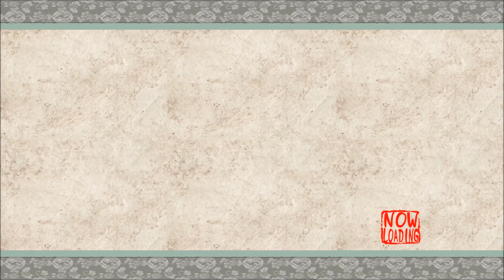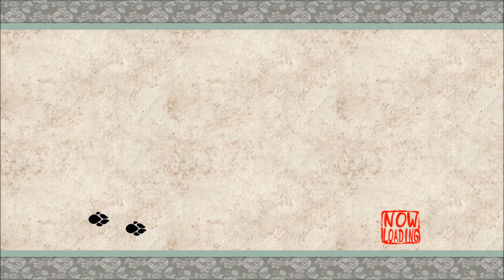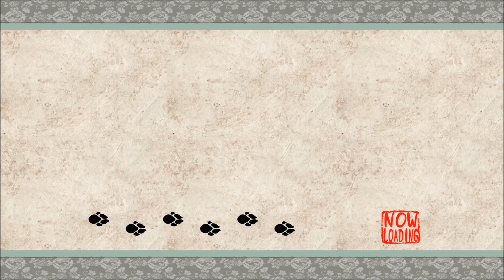OKAMI - 25 - [Queen Himiko]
Finishing the ferry minigame; racing Hayate; completing Masu's Monster Manifest; meeting Queen Himiko in the Imperial Palace.